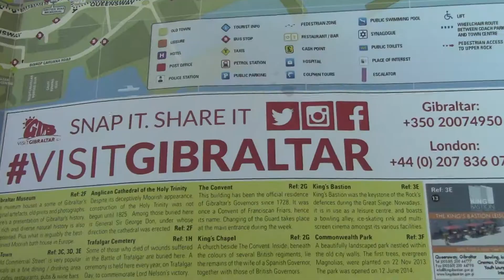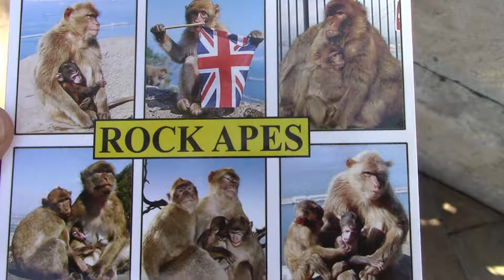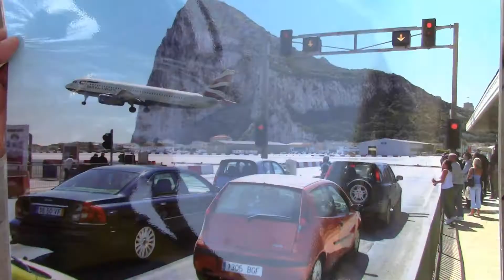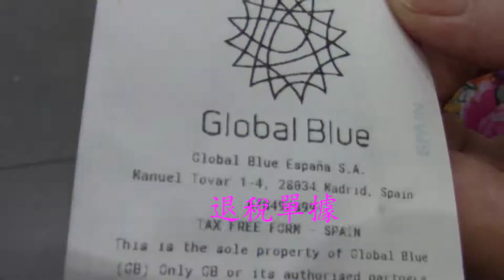英屬直布羅陀-14 (有紅綠燈的飛機場.摩洛哥)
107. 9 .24 D15英屬直布羅陀機場,路人可行走在跑道上.參觀城堡市集。 搭乘飛翼船,前往非洲摩洛哥,正巧是農曆8月15日晚上中秋節.